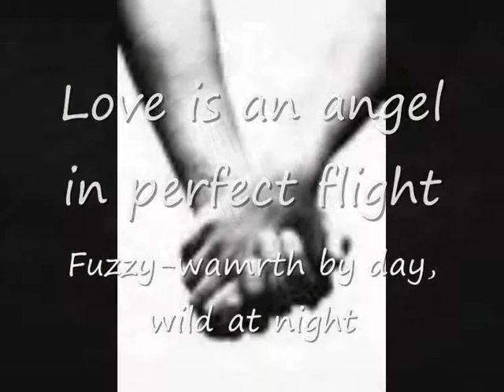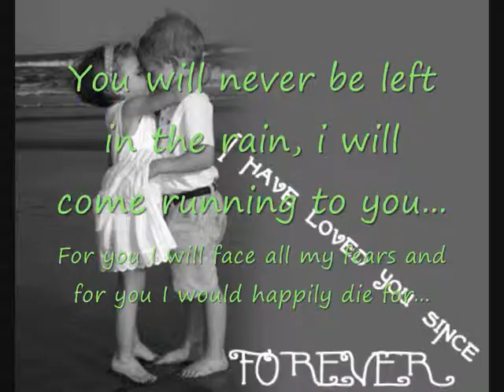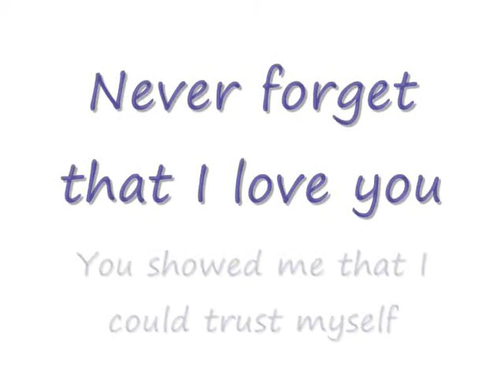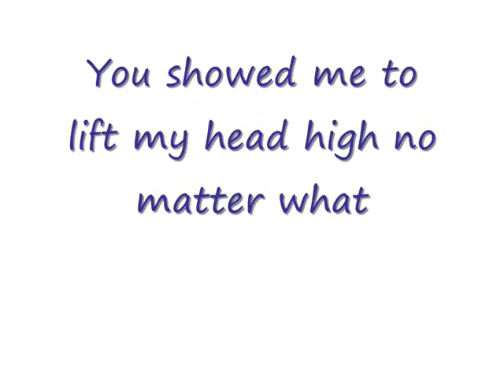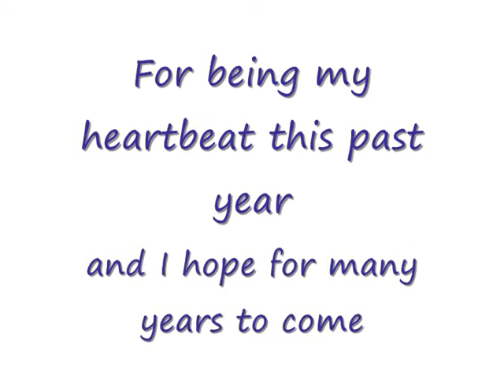3 Guesses of love-A poem by Wilfred Hatton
Ok So I knew that this video would be speical what ever it was. This video is my 100th on my you-tube account. But this is also a speical video to me. This poem was a poem by boy friend wrote and dedicated to me. So I made this video. We started going out June 2nd 2008 and not long ago celebrated our 1st year together. I hope they are many more years like this ahead because he is the only person I ever want. I wanted to do something for our 1st year ani, but didn't know what to do. This poem I feel says it all.

The poem belongs to my boyfriend, i just made the vid.